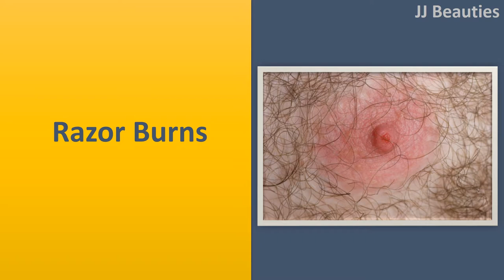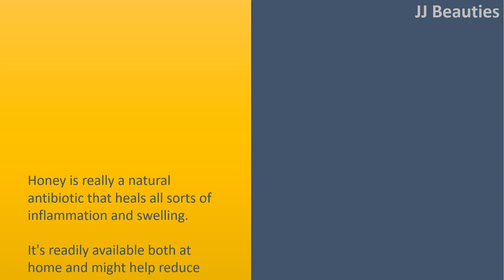Home Remedies to Get Rid of Razor Burns|Cool Water., Lemon.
Natural Home Remedies to reduce Body Heat.

The body regulates temperature with an internal mechanism, frequently at 36.9 0C in normal condition. As regular, this temperature maintains constant within acceptable fluctuating limits regardless of how climate conditions change.
The health of body heat is referred to as a boost in temperature due to various reasons when the body cannot cool lower itself.
Once the body cannot keep cool its temperature and temperature carries on growing, leading to body heat. Actually, extreme temperatures, both high and low, can lead to severe harm to the interior body organs impacting their functioning.
Just before learning natural home remedies to reduce body heat in infants and adults, you should know why it happens and just what common symptoms are. Have a look from True Remedies!

Cool Water.
Once you notice a rise in body's temperature, drink a tall glass of cool water. Then, sip some cool water every fifteen minutes. This helps prevent lack of fluids, which could worsen your problem.
An alternative choice would be to add ice to some feet tub full of cool water. Immerse your feetwithin the bucket for 15 to 20 minutes.
You may also have a cool bath to reduce body heat.

Lemon.
Squeeze the juice from ½ lemon right into a glass water.
Add 1 teaspoon of honey along with a pinch of salt into it.
Drink about 3 portions of this refreshing drink each day.

Watermelon.
Consume a couple of slices of watermelon, or blend it with some cold milk and sugar to create a refreshing drink.
You may also Combine cubes of watermelon with cucumber and muskmelon. Then drizzle just a little essential olive oil and balsamic vinegar regarding this to create a healthy salad.